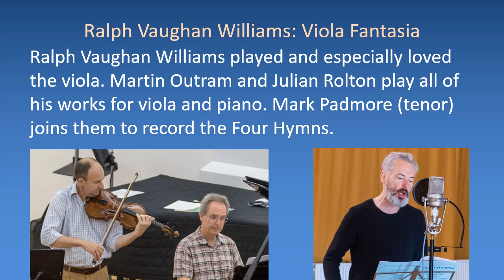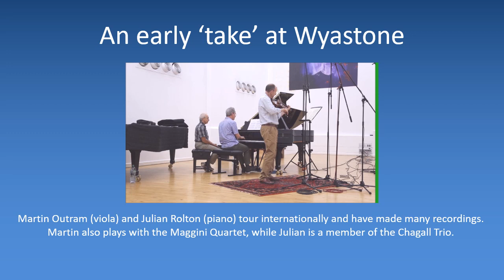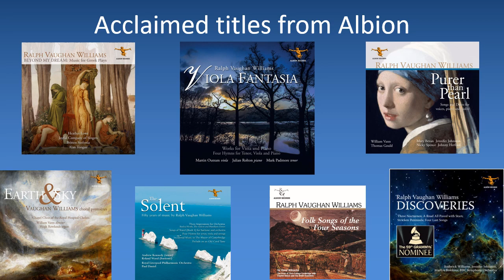ALBCD036 - Ralph Vaughan Williams: Viola Fantasia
Vaughan Williams played and loved the viola, reserving some of his most passionate music for that instrument. Here Martin Outram and Julian Rolton play all his works for viola and piano. In addition, Mark Padmore joins them to perform Four Hymns for Tenor, Viola and Piano.